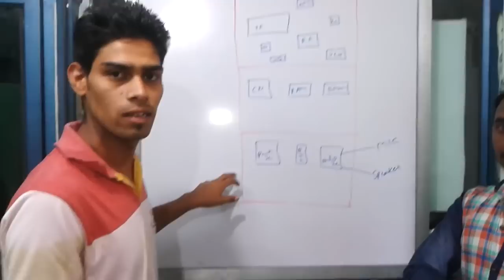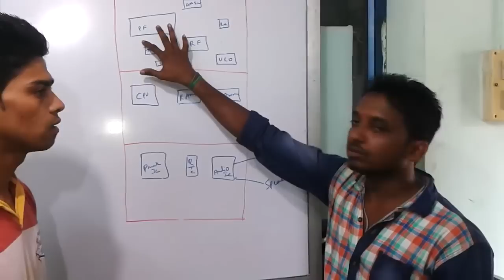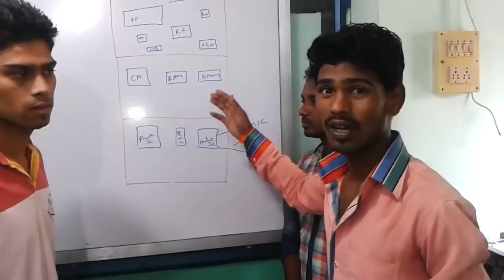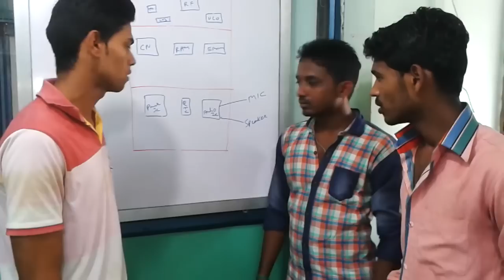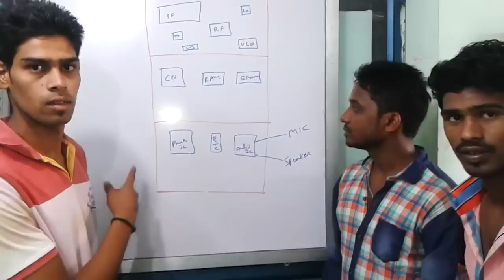mobile IC in details in Hindi, mobile repairing course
network IC, VCO, PFO, power ic, rtc, logic ic, cpu, charging ic, audio ic, display ic ... all ic work and looking is covered in this video... this video is made by my students... all explanation is in hindi...